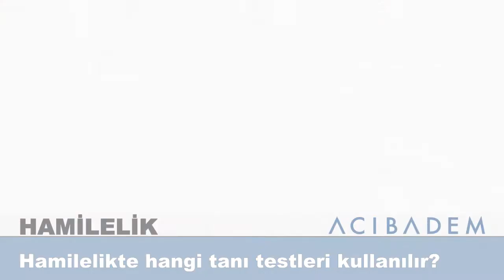Hamilelikte hangi tanı testleri kullanılır?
Acıbadem Maslak Hastanesi, Kadın Hastalıkları ve Doğum (Perinatoloji) Uzmanı
Doç. Dr. Derya Eroğlu, "Hamilelik" üzerine soruları yanıtlıyor ;